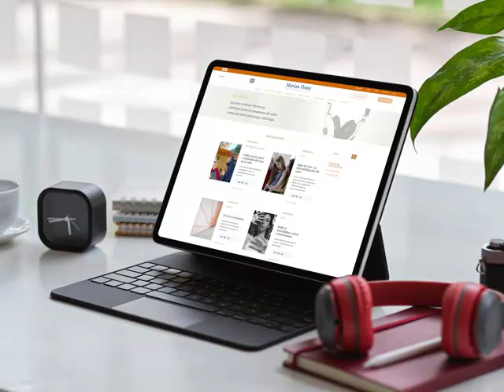Juguetes eróticos | Marian Ponte: Psicología-Sexología-Cosnciencia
Marian Ponte: Psicología-Sexología-Cosnciencia

Marian Ponte Psicóloga-Sexóloga habla de los juguetes eróticos en Onda Cero, desde el programa Frecuencia Single. Escucha sus consejos.

Primero que nada, debemos tener en claro que un aparato nunca podrá sustituir el calor del contacto humano. La parte positiva es que aportan creatividad, imaginación, juego, complicidad y dan lugar a nuevos hábitos para generar nuevas sensaciones físicas. A la hora de viajar o de trasladarte con tus juguetes hacia otros países es importante conocer las leyes del mismo. En muchos de esos lo juguetes son prohibidos, así como también el sexo oral, o anal, son considerados delitos. Hay muchas denuncias, por ejemplo, en EEUU sobre sexo anal o oral, actividad que está prohibida en algunos de sus Estados. En la India, por su parte, prohibieron los juguetes sexuales porque creen que puede corromper la sociedad. Algunos juguetes eróticos como lo pueden ser el lubricante anal con sabor a canela, el pussy snorkel, las galletitas con mensajes, la ropa interior comestible, el cepillo de dientes con tres aplicaciones para rotar, entre otros muchos, permiten que a primera vista no se sepa que se trata de un juguete sexual por lo que pueden ser útiles para estas ocasiones. No debemos tener miedo a transportar estos objetos, sólo debemos informarnos bien a dónde vamos y qué podemos, o no podemos llevar. Así nos ahorramos de tener algún inconveniente.

Dentro del campo de vibradores hay muchísima variedad, por ejemplo, hay uno que tiene dos dedos y un pulgar, unos dedos exploran la vagina y el otro el clítoris. “Rock chick” se llama otro de los vibradores que estimula el punto G y la vulva al mismo tiempo, no tiene forma de vibrador, tiene más bien una forma redonda por lo que puede parecer cualquier otra cosa. A día de hoy son más las mujeres las que consumen este tipo de juguetes, que luego quizás las comparten también con sus parejas, pero innegablemente la variedad es mucho más amplia para ellas, que para ellos. Sin embargo, poco a poco los hombres comienzan a integrarse más en este campo que tiene como fin darnos placer.

Intervención de Marian Ponte en:
Emisora de radio: Onda Cero
Programa: Frecuencia Single